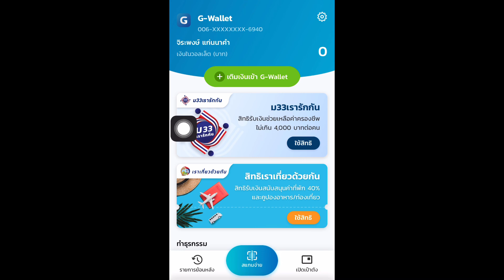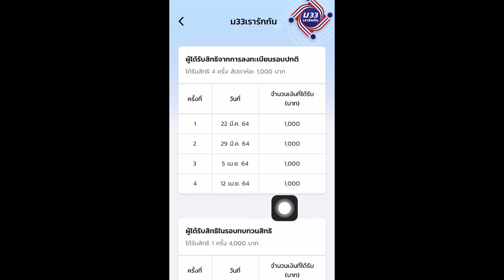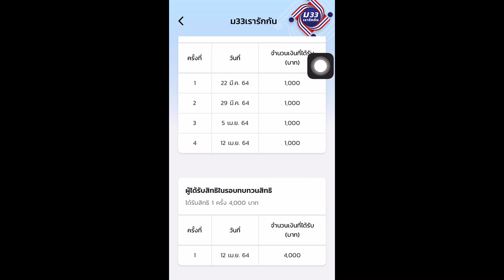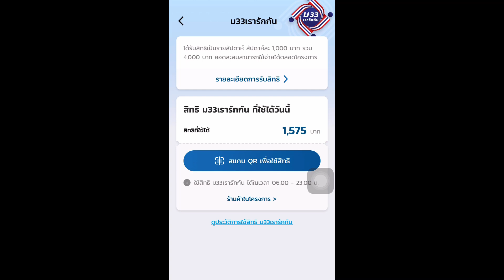รีบเช็ก! (ม33เรารักกัน) เงินเข้าแล้วทั้ง2กลุ่ม(กลุ่มแรก+ทบทวนสิทธิ) ใช้สิทธิก่อน 31 พ.ค.นี้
(วิธีใช้สิทธิโครงการ ม.33 เรารักกัน)
-(ม.33 เรารักกัน) กดเข้าG Walletแล้วขึ้นสถานะ “ระบบกำลังตรวจสอบข้อมูล” ต้องรอนานไหม ต้องทำอย่างไรต่อ?
-รีวิว! วิธีใช้สิทธิ (ม.33เรารักกัน)ที่ร้านค้าครั้งแรก ผ่านแอปเป๋าตัง และถ้าใช้เงินไม่หมดจะทบได้ไหม?
-เช็กด่วน! ม.33เรารักกัน เงินงวดแรก1,000บาท โอนเข้าแอปเป๋าตังแล้ว พร้อมแนะนำวิธีใช้สิทธิเบื้องต้น!
-วิธีใช้สิทธิ “ม33 เรารักกัน” ในแอปเป๋าตัง อธิบายละเอียดที่ละขั้นตอน เข้าใจง่ายๆใน3นาที!
-วิธีกดรับสิทธิ ม33เรารักกัน ในแอปเป๋าตัง / แก้ไขปัญหาเมนู ม33เรารักกัน ไม่ขึ้นในแอปเป๋าตัง!
-วิธีตรวจสอบสิทธิ “ม33เรารักกัน” ที่เว็บไซต์ /กำหนดการโอนเงินล่าสุด / วิธีอ่านผลหลังตรวจสอบสิทธิ
-รีวิว! วิธีเปิดใช้งานG-Wallet ในแอป เป๋าตัง เตรียมรับเงินโครงการ“ม33 เรารักกัน” สดๆหน้าตู้ATMกรุงไทย
-วิธีลงทะเบียน “ม33เรารักกัน”กลุ่มที่ไม่มีสมาร์ทโฟน และขอให้กลุ่มแรกที่ลงทะเบียนเว็บไซต์ติดต่อโดยด่วน
-วิธีเปิดใช้งานG-Wallet เพื่อเตรียมรับเงินโครงการ “ม33 เรารักกัน” พร้อมทำให้ดูสดแลบละเอียดทุกขั้นตอน
-วิธีสมัคร ม.33เรารักกัน(ที่ถูกต้อง) เพื่อรับเงิน4,000บาท พร้อมเช็คไทม์ไลท์และรอบจ่ายเงินทั้งโครงการ!
-ลงทะเบียนโครงการ “ม33 เรารักกัน” เสร็จแล้วต้องทำอะไรต่อ? ติดตั้ง เป๋าตัง รอเลยได้ไหม??
-รีวิว วิธีจ่ายค่าน้ำ ค่าไฟฟ้า ผ่านแอปเป๋าตัง ทำให้ดูสดๆทุกขั้นตอน (ง่ายๆ)

(วิธีใช้เงินจากโครงการ เราชนะ)
-วิธีเช็คยอดเงินคงเหลือในบัตรประชาชน “เราชนะ” (กลุ่มไม่มีสมาร์ทโฟน) เช็คได้ง่ายๆด้วยตัวเอง
-วิธีตรวจสอบสิทธิ(เราชนะ) ของกลุ่มสมัครด้วยบัตรประชาชน “เช็คได้ทั้งเว็บไซต์และเบอร์โทรกรุงไทย”
-เช็กด่วน! วันตรวจสอบสิทธิและกำหนดวันจ่ายเงิน “เราชนะ” สำหรับกลุ่มที่ลงทะเบียนด้วยบัตรประชาชน(พิเศษ)
-เราชนะ เงินเข้าแล้ว รีบเช็คด่วน! วิธีเช็คเงินโอนเข้าเป๋าตังงวดแรก 2,000บาท พร้อมสาธิตการใช้เบื้องต้น
-สิทธิเราชนะมาแล้ว! รีวิว กดรับสิทธิเราชนะ ในแอป เป๋าตัง สำหรับผู้ที่ลงทะเบียนผ่านเว็บไซต์ เราชนะ
-รีวิวกดรับสิทธิ เราชนะ! กดให้ดูทุกขั้นตอน สำหรับกลุ่มคนละครึ่ง+เที่ยวด้วยกัน เริ่มกดรับสิทธิได้แล้ว
-วิธีใช้สิทธิโครงการ "เราชนะ" ในแอป "เป๋าตัง"ง่ายๆเพียง8ขั้นตอน ก่อนเริ่มใช้จริงตั้งแต่วันที่18กพ.นี้
-วิธีกดยืนยันรับสิทธิ์โครงการ”เราชนะ” ในแอป”เป๋าตัง” เพื่อรับเงินก่อนแรก 2,000 บาท และ1,000ทุกสัปดาห์
-วิธีตรวจสอบสิทธิ์โครงการ “เราชนะ” สำหรับกลุ่มมีแอป “เป๋าตัง” รู้ผลแล้วต้องทำยังไงต่อ?
-วิธีเช็คสิทธิ “เราชนะ” ผ่านมือถือง่ายๆ โดยไม่ต้องเข้าเว็บไซต์
- รีวิว! วิธีเปิดใช้งานG-Walletในแอปเป๋าตัง เพื่อรับเงิน 7,000 บาทในโครงการ “เราชนะ”
-สอนวิธีติดตั้งแอป “เป๋าตัง” และวิธียืนยันตัวตนG-Wallet เพื่อรับเงิน 7,000 บาท ในโครงการ “เราชนะ”
-วิธียืนยันตัวตน G-Wallet เพื่อรับเงิน 7,000บาทโครงการ(เราชนะ) สำหรับ คนละครึ่ง + คนที่ลงทะเบียนใหม่
-เงื่อนไข และช่วงเวลาการจ่ายเงินเยี่ยวยาของทั้ง3กลุ่ม ในโครงการ(เราชนะ)เป็นอย่างไร? ได้รับเงินวันไหน